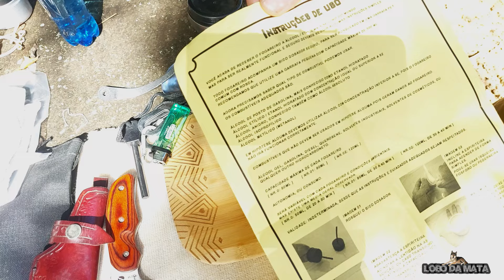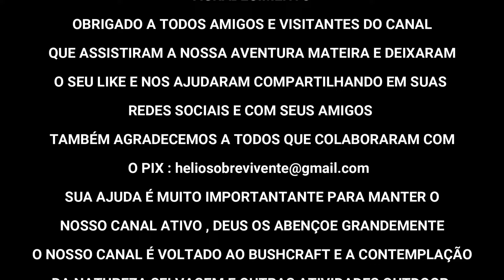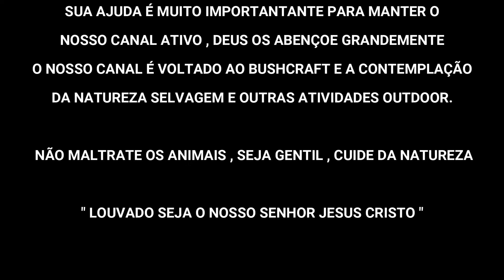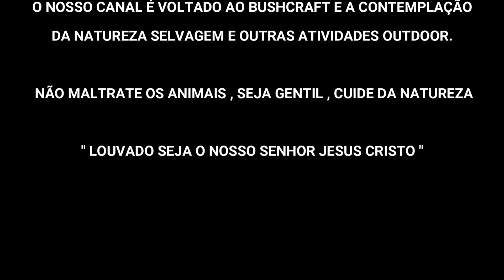FOGAREIRO ATMOSFÉRICO A ÁLCOOL ( espiriteira) você conhece?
Olá meus queridos amigos do Canal Lobo da Mata , hoje trago mais uma aventura mateira nas margens do Rio Mogi Guaçu aqui na região da minha querida cidade de Pirassununga SP .Neste acampamento irei mostrar um presente do amigo Julio do Canal Sobrevivencialismo Raiz , é uma espiriteira a alcool  muito boa , tenho certeza que os amigos irão gostar . Abaixo deixo o link do Canal dele e o Site para adquirir a espiriteira se acaso os amigos quiserem

 " CHAVE PIX  DO CANAL LOBO DA MATA "

                        TRABALHO AQUI NO YOUTUBE